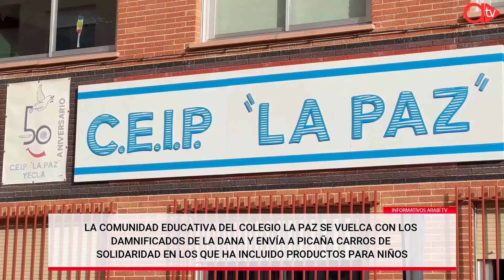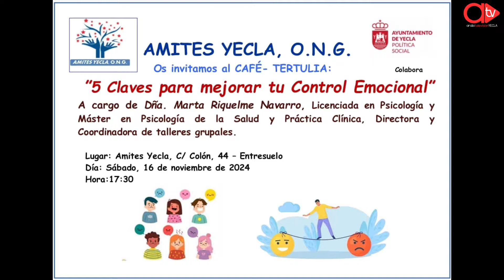INFORMATIVOS ARABÍ TV. JUEVES 14 NOVIEMBRE 2024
La actualidad informativa de Yecla, en Arabí TV.

➡️Canal Youtube de Arabí TV: @arabitvlajunglayecla
➡️Facebook Arabí TV: @arabitv

Queda totalmente prohibida la reproducción total o parcial de este vídeo modificando su contenido (eliminación/sobreposición de logos, publicidad...).
Este vídeo no podrá usarse sin nombrar la fuente (ArabíTV).